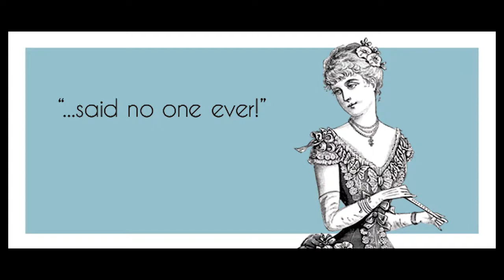TIPS FOR MEAL PREPPING FOR BEGINNERS // StairMaster Series Day #7 // Move With Missy!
TIPS FOR MEAL PREPPING FOR BEGINNERS!

Let’s Move Together - TODAY!  StairMaster Series Day 7 - One whole week!

Find Meal Prep Beginner Tips and a Crazy Catfish Story!

We're here to move everyday, or almost everyday :) JUST move with ME and I will get you through. Let's get started.

Join me and let's create a daily habit of moving!

I'm on my StairMaster, but you DON'T have to be! Any movement counts! Any equipment, or non-equipment works.

Bands, Bands and MORE exercise Bands!

HOW are you doing and WHERE are you from?

Send me BEFORE and AFTER pictures

Instapot Link: Great for Meal Prep!